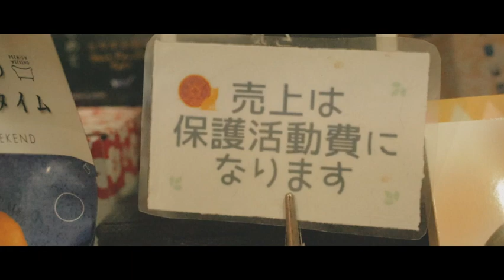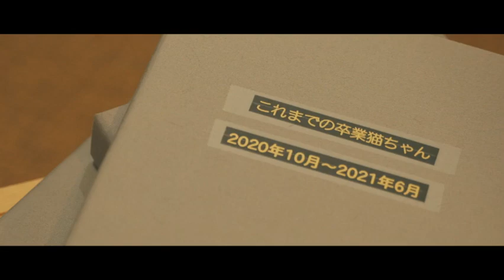応援したい世界がある ゆうたろうさんが訪れたのは譲渡型 保護猫カフェ「廣島ねこ奉行」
今回訪れたの譲渡型　保護猫カフェを運営する「廣島ねこ奉行」。飼育を希望する人には、マッチングする場の一つとして、面談などを行った上で猫を譲渡している猫カフェです。

その人は動く “ 誰かのために ”
その想いが多くの人に届きますように…

Supported by アイスタイル